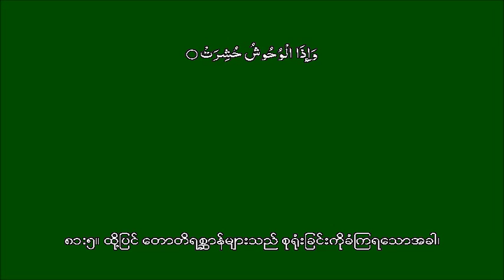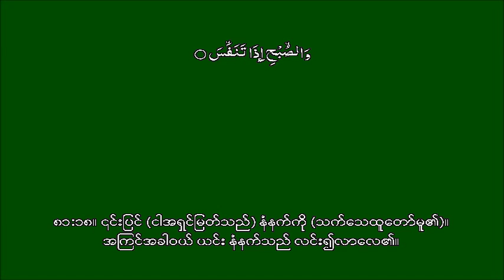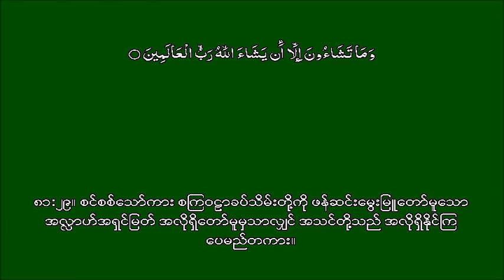Quran Recitation Surah 081 with Burmese Subtitles Arabic + WinUni5 2